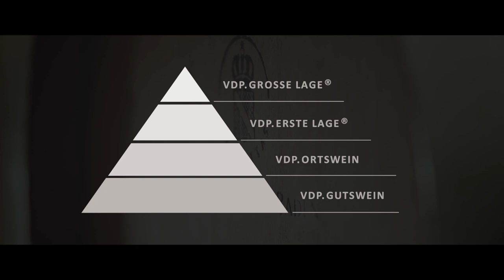Weingut Markgraf von Baden - Weinanbau mit Tradition und Geschichte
Zwei Schlösser - ein Weingut
Unsere Weine werden in Schloss Salem am Bodensee und auf Schloss Staufenberg in der Ortenau gekeltert. Beide Standorte sind seit Generationen im Besitz der Markgrafen von Baden. Beide sind nicht nur Entstehungsorte, sondern auch Genussorte, an denen die badische Weinkultur gelebt wird. Und beide liegen in uralten Kulturlandschaften, wo sie schon seit Jahrhunderten prägende Zentren des badischen Weinbaus darstellen.  Besuchen Sie uns, erleben und spüren Sie die einmalige Atmosphäre.

Sie möchten noch mehr erfahren?
Sie können uns gerne jederzeit anrufen unter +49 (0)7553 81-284

Ihr Team vom Weingut Markgraf von Baden